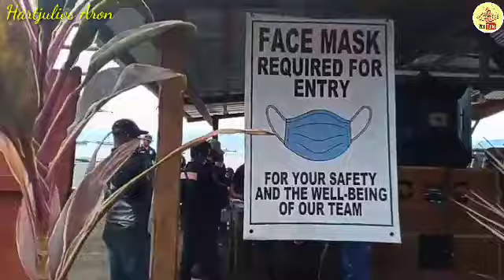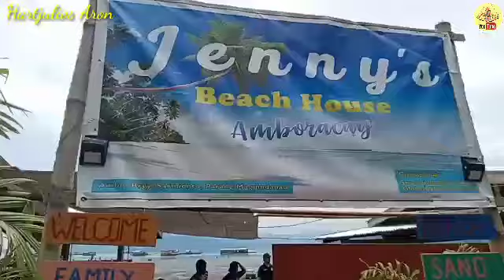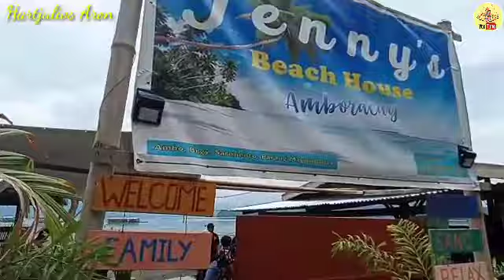AMBO BEACH (AMBORACAY) Floating Cottage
Chasing good, affordable and spacious cottage at Ambo Beach Landasan Parang Maguindanao.